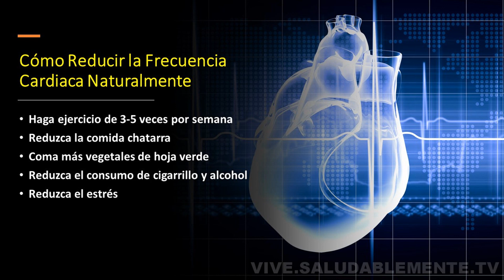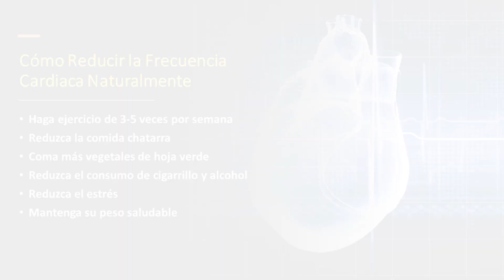Reduzca su Frecuencia Cardíaca en Reposo Naturalmente | SALUDABLEMENTE TV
La frecuencia cardíaca en reposo es un indicador muy importante de la salud de una persona y si esta sobrepasa una cantidad de pulsaciones por minuto, su vida podría estar en riesgo. En este video podrás ver como reducir la frecuencia cardiaca naturalmente.

¡Ayúdanos a seguir creciendo compartiendo este video con otros, así podremos seguir creando contenido!